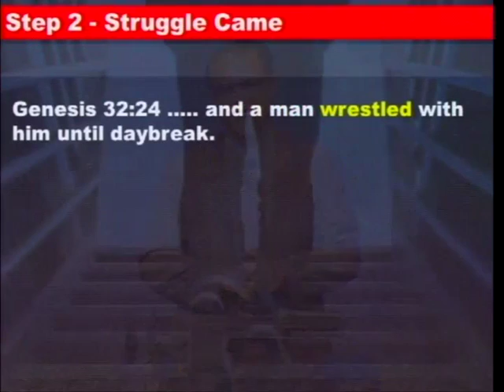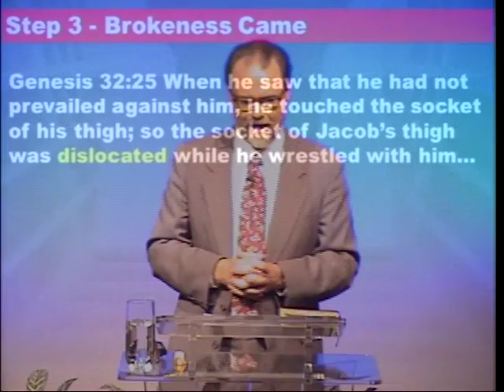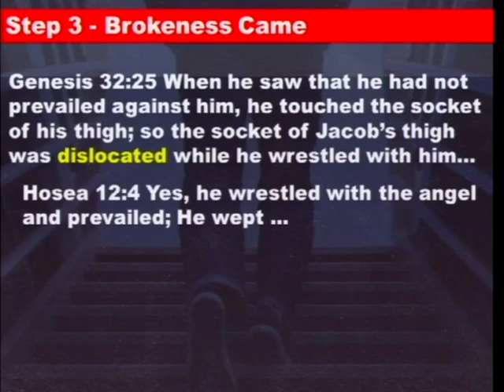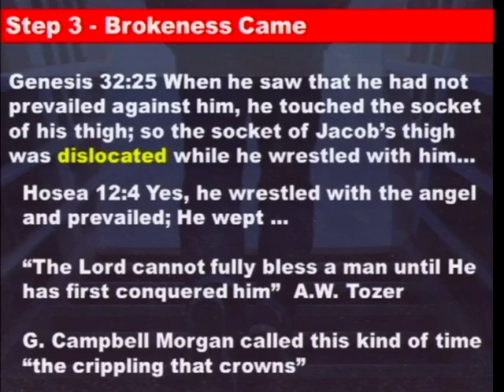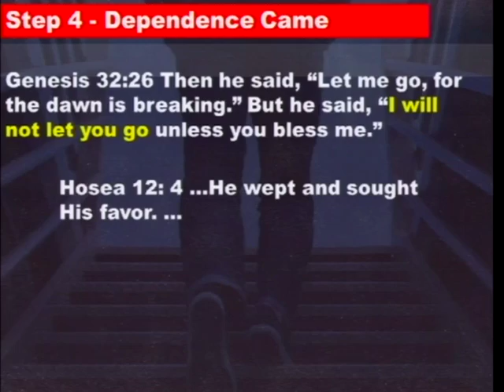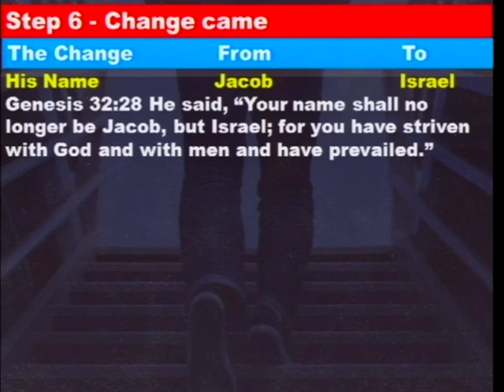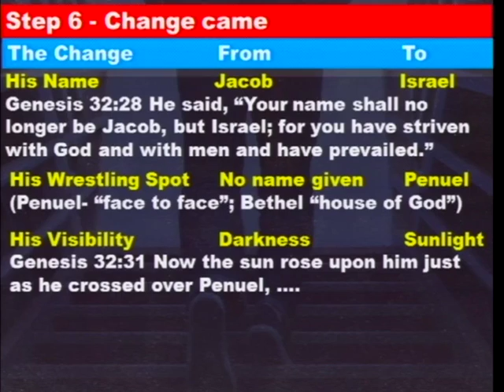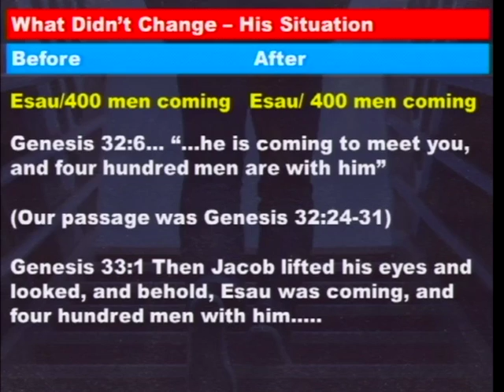Steps To Real Change (5/29/16)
Steps To Real Change